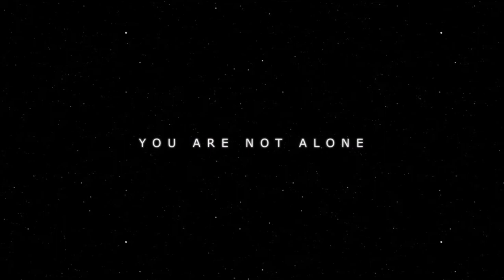Planets3 Trailer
Planets³ is a beautifully presented, unique mix of adventure, RPG, dungeon crawler and building. Set in a multi-player universe, players can shape their own adventure and visit multiple planets, each composed of nearly 30 trillion blocks. Truly breath-taking landscapes and environments will be achieved through voxel-based graphics and the "Long Distance Display Engine".